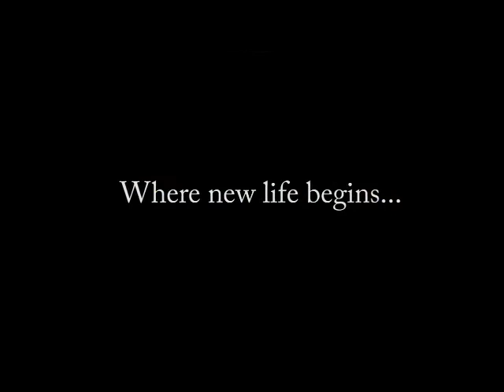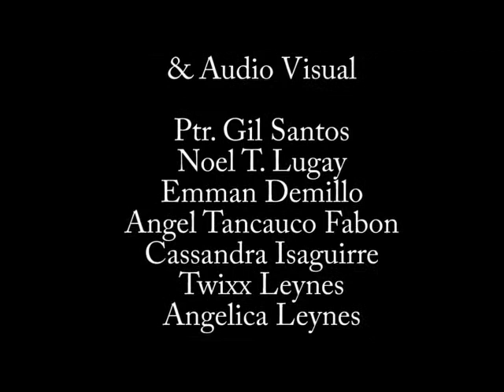God's Grace is moe than enough (112518)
Pastor Dante Sapitanan preaching about God's Grace is more than enough for us...